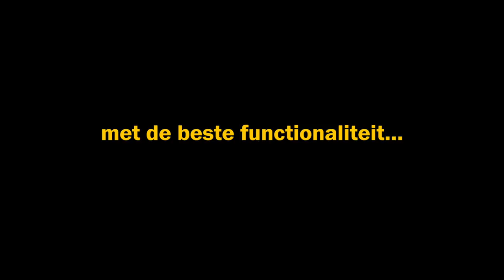Snickers Workwear - Comfortabele werkkleding met een modern design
Comfortabele werkkleding met een modern design